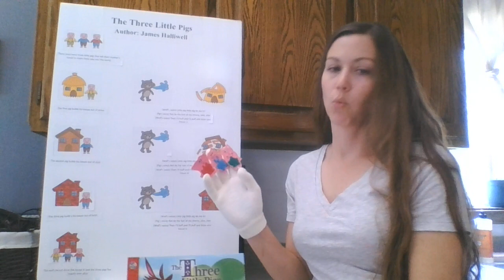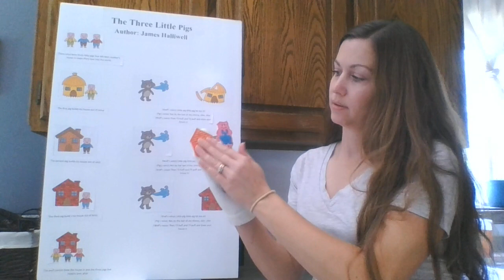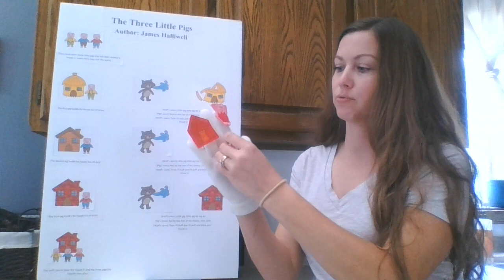The Three Little Pigs